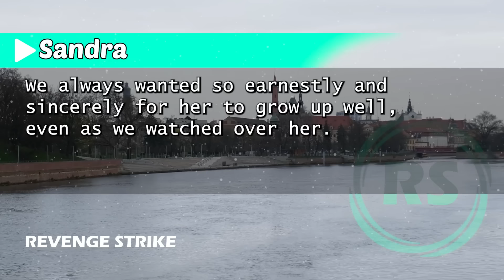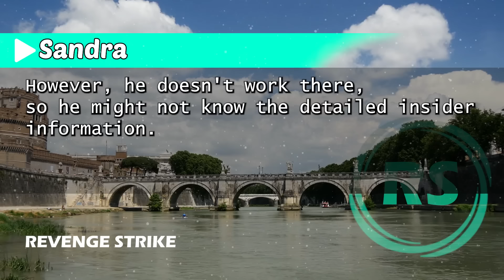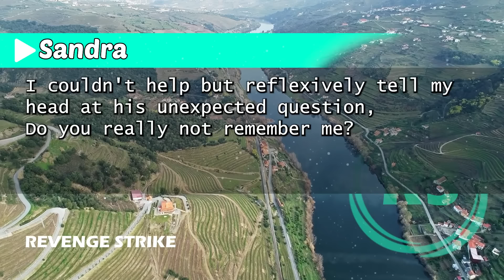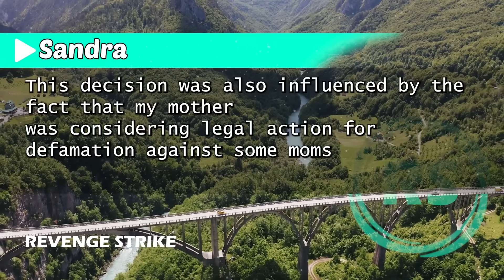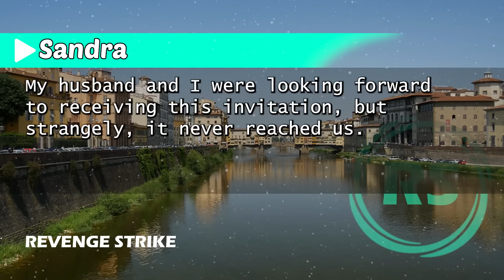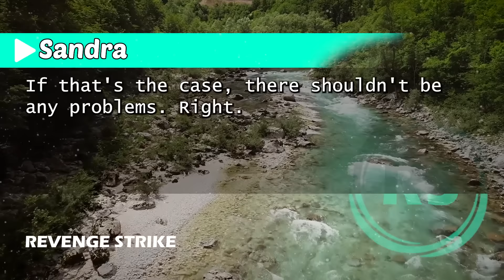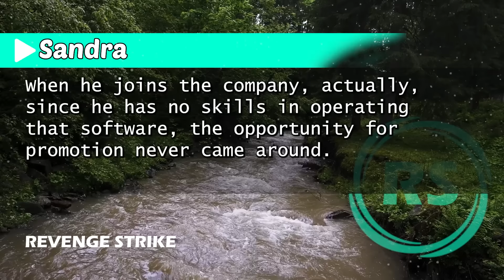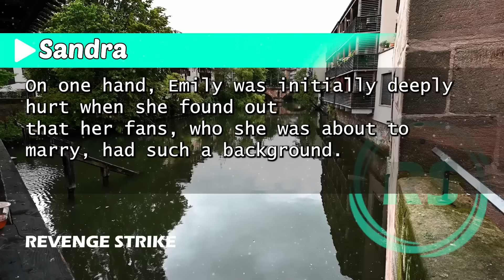SIL’s Fiancé Was My Childhood Bully – At the Wedding, He Insulted Me Without Knowing I’m His CEO!"